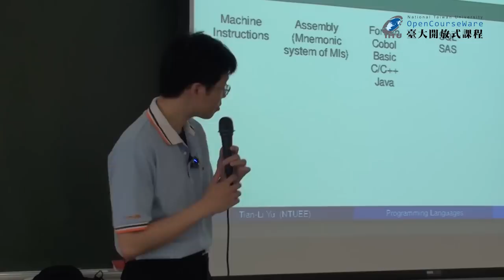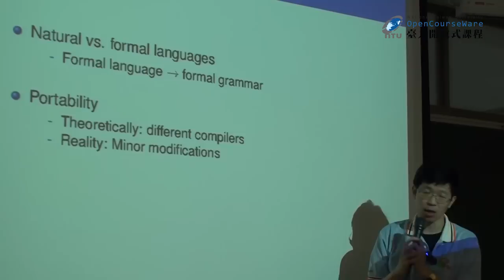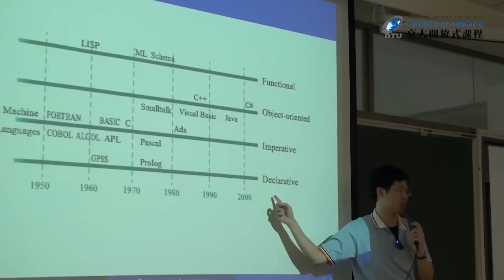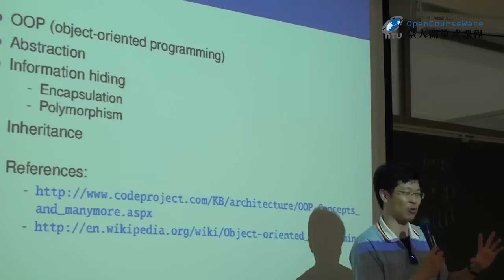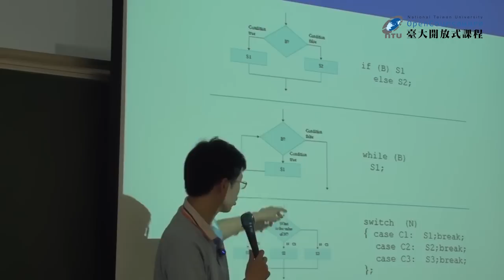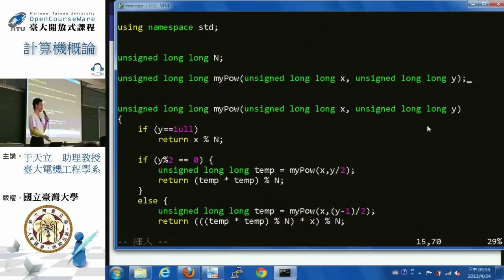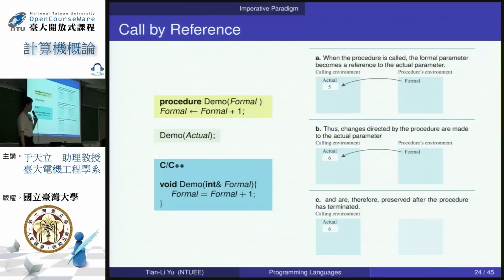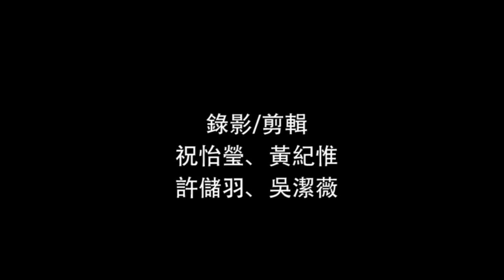【單元12】Programming Languages (1)｜計算機概論｜臺大電機工程學系于天立教授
這是專門設計給電機系一年級同學修習的計算機概論課程，其目的在教授計算機科學的基礎技術及知識。同時亦著重C/C++相關程式設計的技巧。